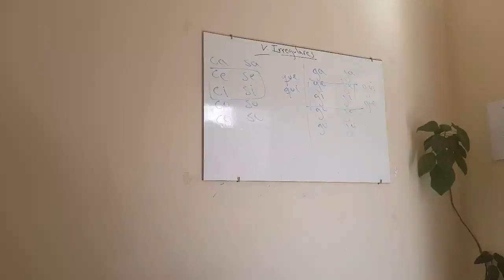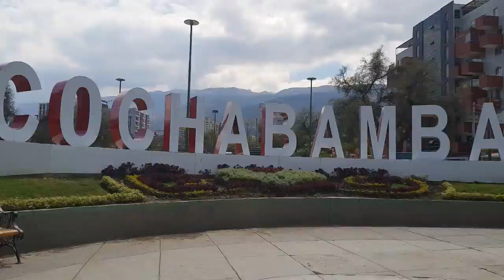Vlog #4 Taalles, Uitgaan & afscheid nemen..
Leuk dat je kijkt naar mijn 4e weekvlog.
In deze vlog zijn Marieke en ik weer druk bezig met het leren van de Spaanse taal, ga ik uit in Cochabamba en hebben we het erg gezellig met onze huisgenoten op de markt en bij het Cochabambasign. Helaas nemen we in deze vlog ook afscheid van huisgenootje Zoë..